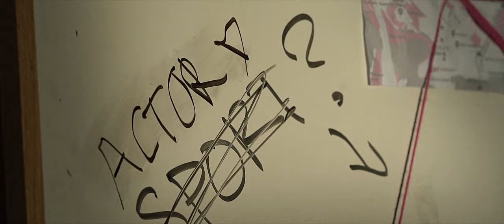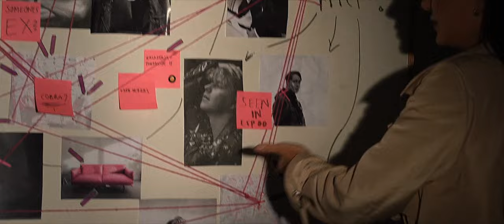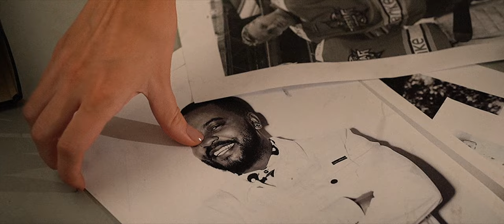Pihlaja - Pojat ft. Yeboyah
Pihlaja - Pojat feat. Yeboyah

Video: Terri Niemi
Stylist: Meri Milash
Hair and makeup: Jennifer Appleton